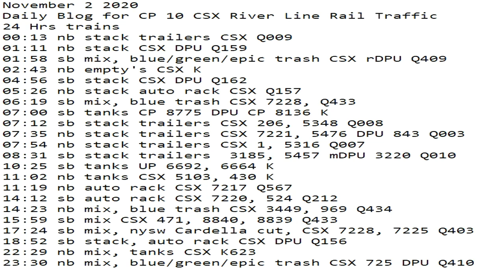November 2 2020 24 Hrs CSX Trains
24 Hrs trains
00:13 nb stack trailers CSX Q009
01:11 nb stack CSX DPU Q159
01:58 sb mix, blue/green/epic trash CSX rDPU Q409
02:43 nb empty's CSX K
04:56 sb stack CSX DPU Q162
05:26 nb stack auto rack CSX Q157
06:19 sb mix, blue trash CSX 7228, Q433
07:00 sb tanks CP 8775 DPU CP 8136 K
07:12 sb stack trailers CSX 206, 5348 Q008
07:35 nb stack trailers CSX 7221, 5476 DPU 843 Q003
07:54 nb stack trailers CSX 1, 5316 Q007
08:31 sb stack trailers  3185, 5457 mDPU 3220 Q010
10:25 sb tanks UP 6692, 6664 K
11:02 nb tanks CSX 5103, 430 K
11:19 nb auto rack CSX 7217 Q567
14:12 sb auto rack CSX 7220, 524 Q212
14:23 nb mix, blue trash CSX 3449, 969 Q434
15:59 sb mix CSX 471, 8840, 8839 Q433
17:24 sb mix, nysw Cardella cut, CSX 7228, 7225 Q403
18:52 sb stack, auto rack CSX DPU Q156
22:29 nb mix, tanks CSX K623
23:30 nb mix, blue/green/epic trash CSX 725 DPU Q410